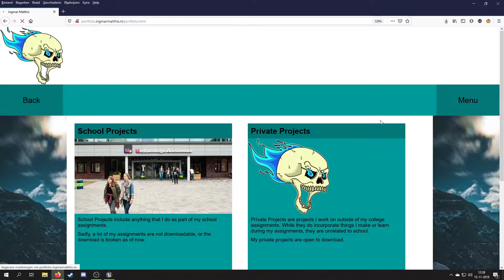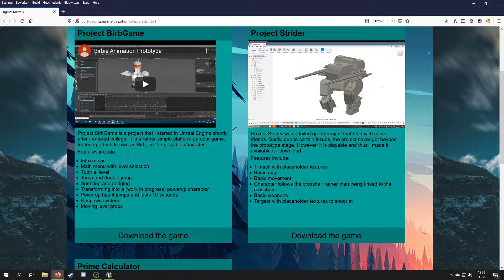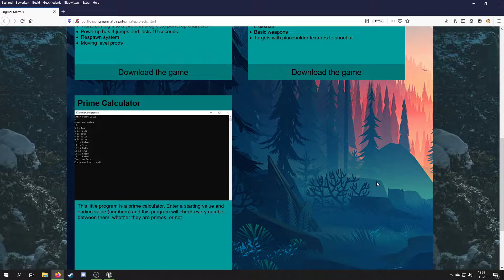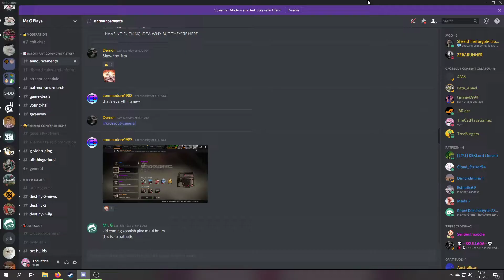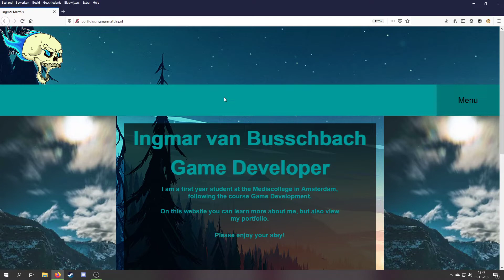Channel update & Start of new VLOG Series (episode 1)